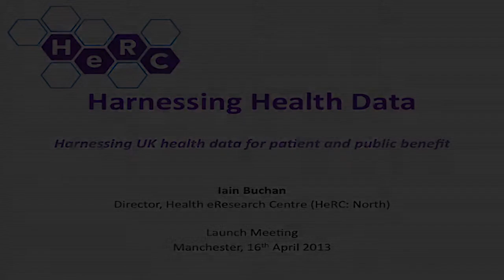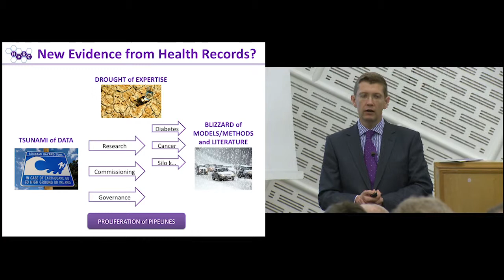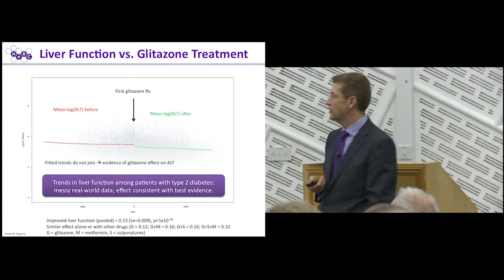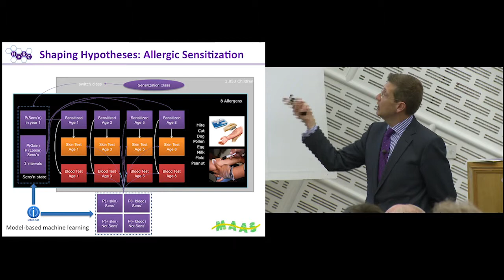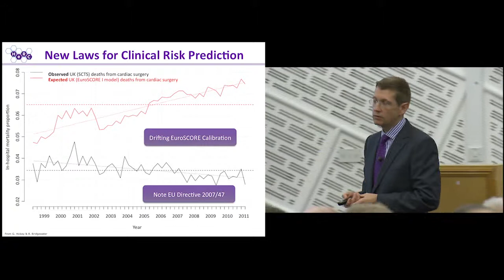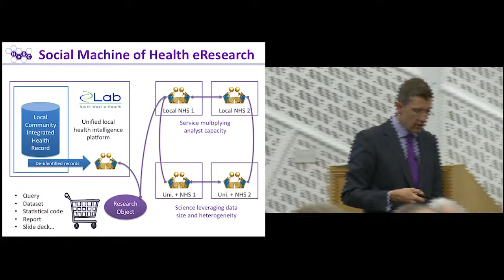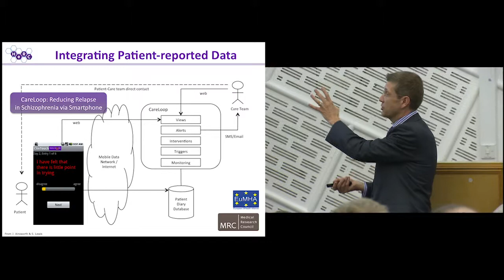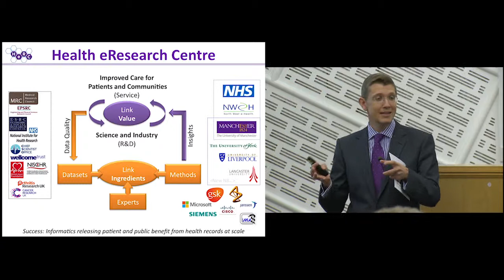Professor Iain Buchan, University of Manchester. ''Healthcare Vision and HeRC'' Presentation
''Healthcare Vision and HeRC'' Presentation at HeRC Launch Event 19th April 2013